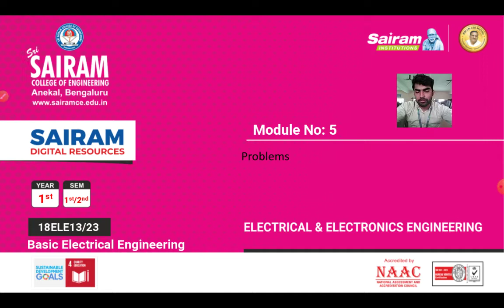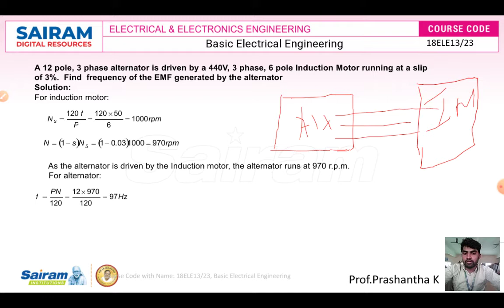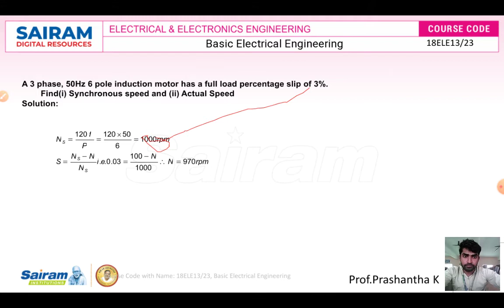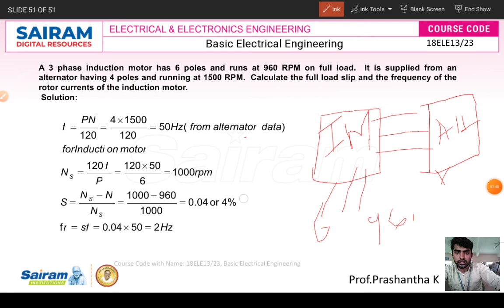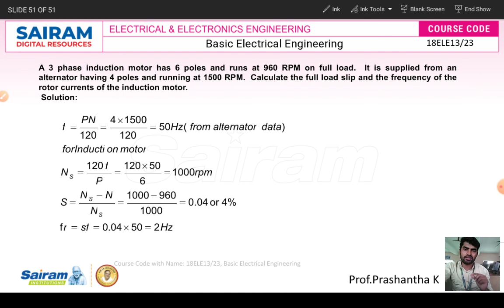Lecture video10_18ele13_module_5_3 phase Im problems_prashantha k